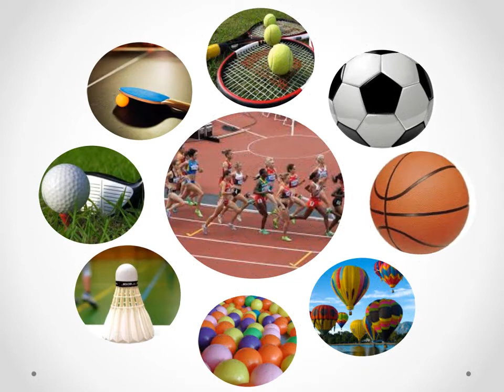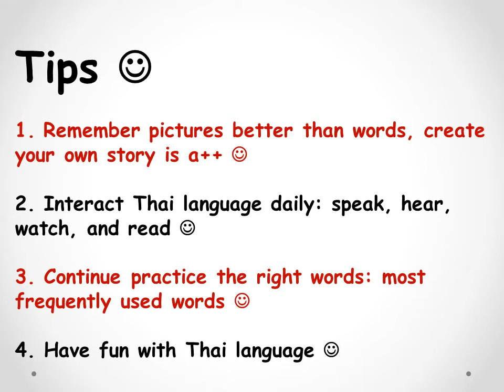คำยืมจากภาษาอังกฤษ: คำทับศัพท์ :กีฬางาน-อดิเรก:Learn Thai: English Loanwords in Thai: Sports-Hobbies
🙌 สมัครสมาชิกช่องเป็น Super Supporter 🚀🤝👫 เพื่อดูวิดีโอภาษาอังกฤษ (ฝึกพูด-ฟังภาษาอังกฤษ) เพื่อรับสิทธิพิเศษหรือสนับสนุนพวกเรา ได้ที่

Exploring Loanwords: Enriching Thai Vocabulary
Golf
Fitness
Basketball
Tennis
Softball
Billiards
Skateboard
Euro
Marathon
Hockey
Fashion
Zoom
Football
Roller
Snowboard
Boost
Blogger
Supermarket
Golf Club
Rally
Hot Dog
Formula
Condominium
Panda
Strawberry
Espresso

Loanwords: Enriching the English Language with Global Influences
Karate (from Japanese)
Cappuccino (from Italian)
Champagne (from French)
Hamburger (from German)
Ballet (from French)
Manga (from Japanese)
Tofu (from Japanese)
Tacos (from Spanish)
Guru (from Sanskrit)
Zen (from Japanese)
Judo (from Japanese)
Kimono (from Japanese)

In this insightful topic, we delve deeper into the fascinating world of loanwords and their contribution to the Thai language. Discover an extensive list of loanwords from various languages, primarily English, that have seamlessly integrated into Thai vocabulary. Uncover the origins, meanings, and cultural significance of these loanwords, and witness how they have enriched and expanded the Thai lexicon. Join us on this linguistic journey as we explore the global connections and linguistic evolution embedded within loanwords.

We want to express our heartfelt appreciation to everyone who has been a part of this incredible journey. To our cherished family, dedicated students, esteemed professors, and dear friends, your unwavering support means everything to us.

Loanwords, English, Thai, Language, English Loanwords in Thai, Thai Accent, Learn Thai, Thai Language, Thai Lesson, Thai Vocabulary, Speaking Thai, Thai Pronunciation, Thai Phrases, Basic Thai, อังกฤษ, เรียนอังกฤษ, ศัพท์อังกฤษ, คำยืม, คำยืมภาษาอังกฤษ, คำยืมในภาษาอังกฤษ, ภาษาอังกฤษ, เรียนภาษาอังกฤษ, คำทับศัพท์, คำยืมในทีร้านอาหาร, สำเนียงไทย, คำยืมเกี่ยวกับงานอดิเรก, คำยืมเกี่ยวกับกีฬา.